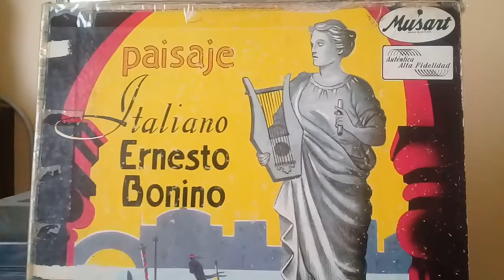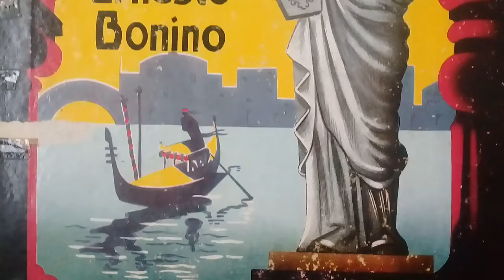Torna Sorrento - Ernesto Bonino (1955)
De Curtis